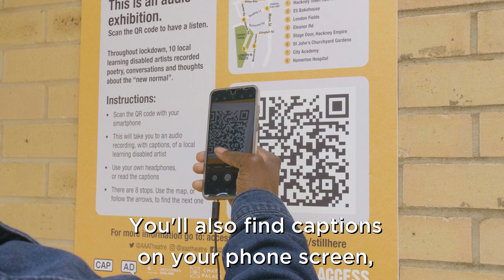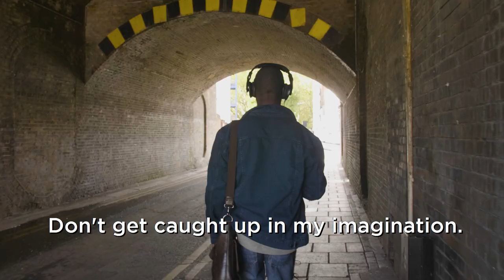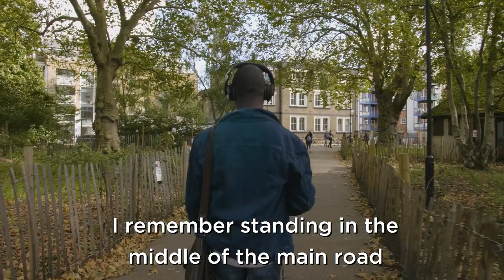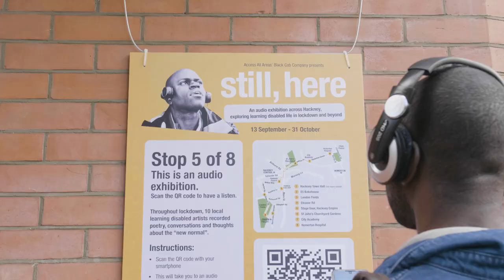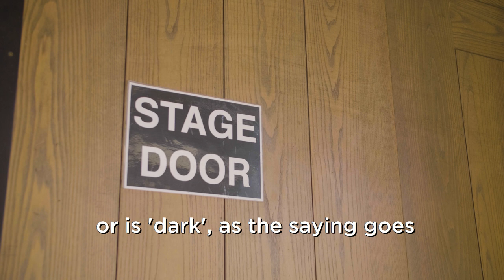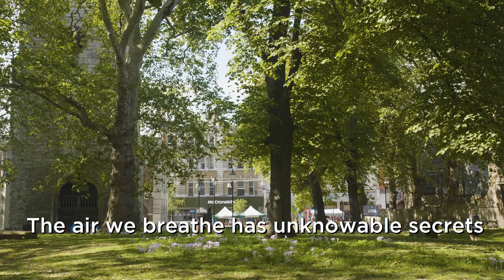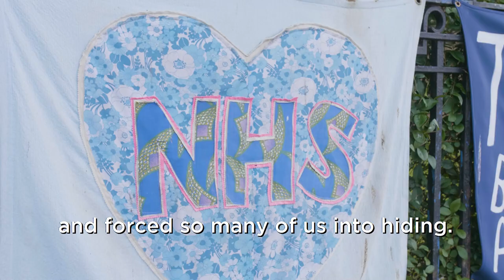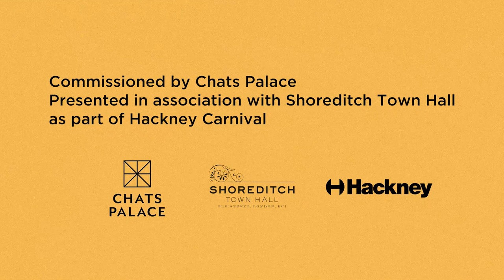'Still, Here' Archive Film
'Still, Here' was an audio exhibition across Hackney exploring learning disabled life in lockdown and beyond that was live between 13 September and 31 October 2020.

Discover a new side to the streets of East London in our walking audio exhibition, Still, Here, launching on the day when we would have celebrated Hackney Carnival.

In a year when the annual buzz of street carnivals has fallen silent, audiences are invited instead to visit our Hackney streets and hear learning disabled and autistic artists share their experiences of lockdown, and their hopes for the 'new normal'. Stop at key locations to hear reflections through spoken word, recorded conversations and found sound.

Still, Here was commissioned by Chats Palace, presented in association with Shoreditch Town Hall as part of Hackney Carnival.